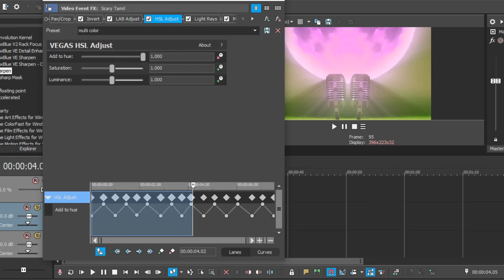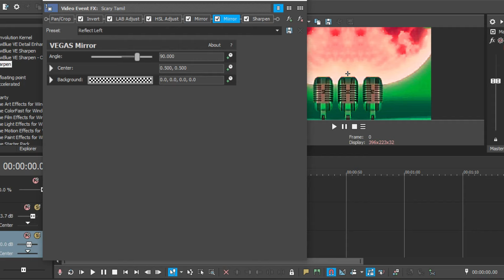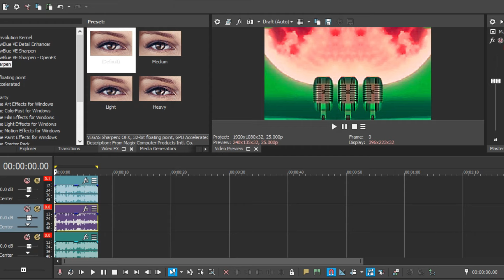Scary TAMIL - Gummy Bear Song | Sound Effects Variations [Video Tutorials]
Gummy Halloween but Tamil Version.

In this video, we're diving into the colorful and fun world of the Gummy Bear Song, but with a twist—unique effects variations that will make you see (and hear) this catchy tune in a whole new way!

Whether you're a fan of the original Gummy Bear Song or just love seeing how creative effects can transform a music video, this is for you! Perfect for kids, families, and anyone looking to add a bit of fun to their day.

Software:
Effect: Maxdope random effects

Chapter
00:00 Intro
00:21 Recap
01:17 Normal
02:20 Fast
03:00 Reversed
03:30 Slow
04:56 Tutorials
07:02 Outro

Thanks
Enjoy! :D